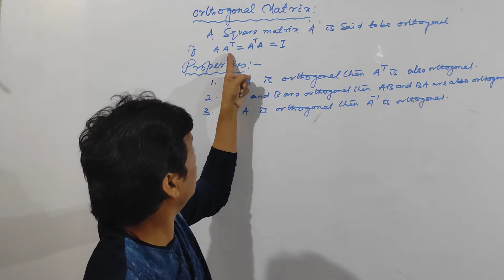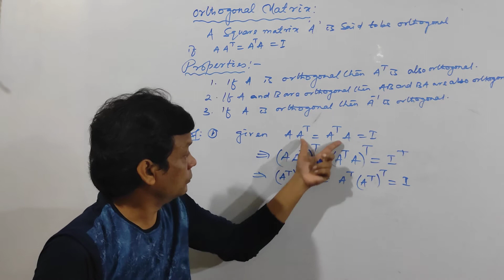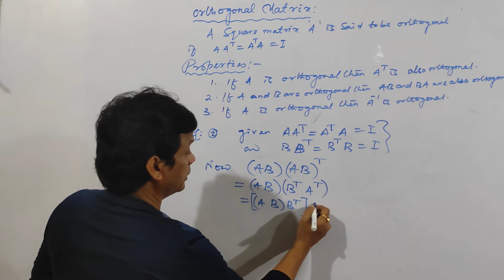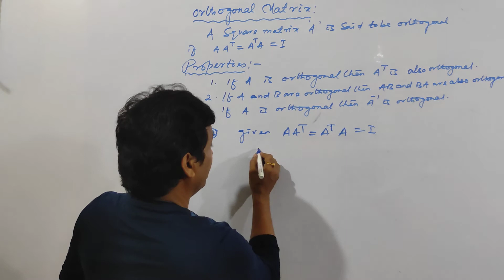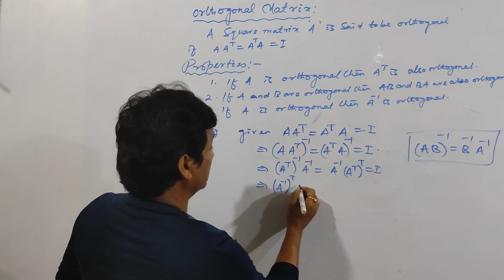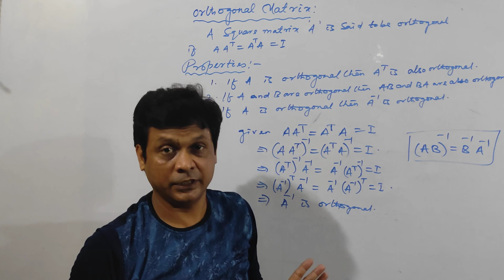Properties of orthogonal matrix for B.Sc,B.Tech, Jee, Ouat, Msc entrances Khillar's Advanced Classes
Khillar's Advanced Classes